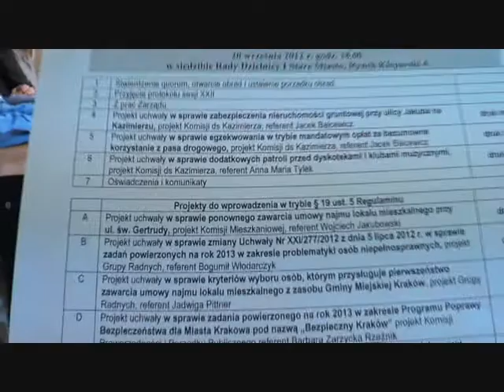RD I 20 09 2012 1 Ustalanie porządku obrad